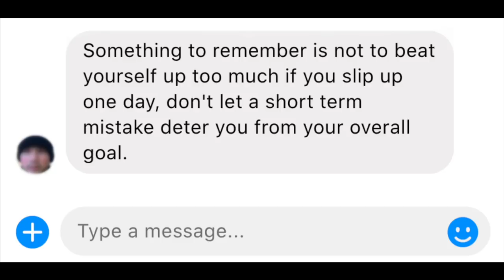Sobriety Completely Transforms You (sober vlog pt.2)